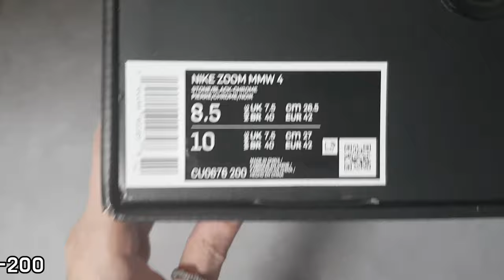(4K) Nike X MMW4 unboxing/Nike MMW 4 on feet review/Nike Zoom MMW 4 Matthew M Williams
it's AUTHENTIC !

📢BGM
✔️Track - Lyoko & DNAKM - Give You Love